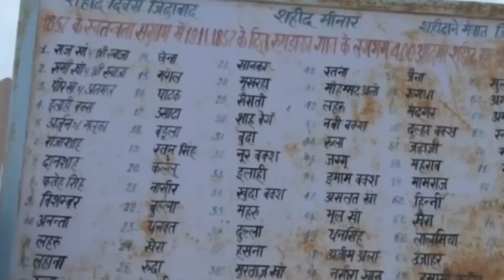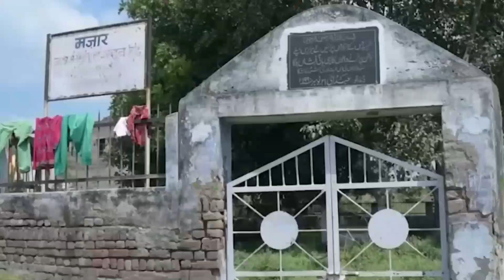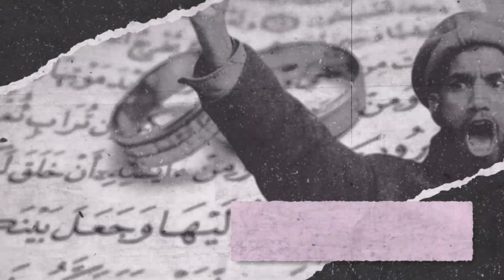मेवाती मुसलमानो का ईतिहास | nuh mewat news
this video about history of meo muslim ,the title of Wali-e-Mewat was used by the Khanzada Mewati rulers of Mewat State from 1372 till 1527, who ruled Mewat as an independent state. In 1372, Sultan Firuz Shah Tughlaq granted Raja Nahar Khan Mewati of Kotla Fort, the Lordship of Mewat. He established a hereditary polity in Mewat and proclaimed the title of Wali-e-Mewat. Later his descendants affirmed their own sovereignty in Mewat and ruled there till 1527.

video keywords-
mewat
nuh mewat news
mewat news
haryana nuh mewat ki taaja khabar
who converted mewat to islam hisotry
muslim
where is mewat
mewat history
mewat history in hindi
mewat history in urdu
meo muslim history
meo caste
mev muslim history
nuh violence
nuh violence reason
nuh violence today
haryana nuh violence
monu manesar
monu manesar video
hasan khan mewati
veer hasan khan mewati panaroma
hasan khan mewati ka itihas
battel of khanwa
mewat ki ladai
history
fact
muslim rajput
complete reality of nuh violence
rajputana
mughal history